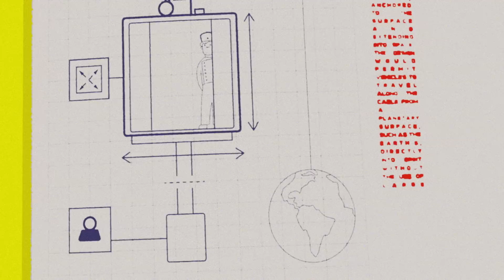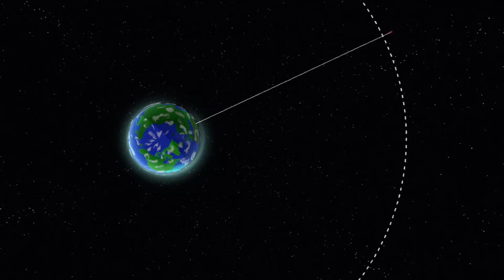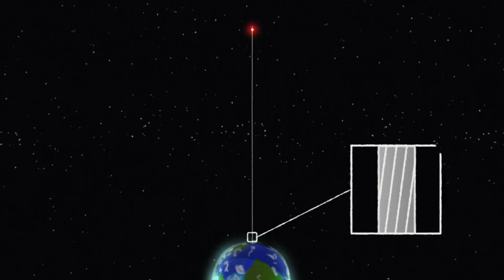¿Quieres ir al espacio, pero odias volar? Toma el ascensor - Fabio Pacucci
Enviar cohetes al espacio requiere sacrificar equipos costosos, quemar enormes cantidades de combustible y arriesgarse a una posible catástrofe. Así que en la carrera espacial del siglo 21, algunos ingenieros están abandonando los cohetes para algo más emocionante: los ascensores. ¿Qué se requeriría para construir tal estructura? Fabio Pacucci investiga la física detrás de los nuevos ascensores espaciales.

Lección de Fabio Pacucci,, animación de Tjoff Koong Studios.